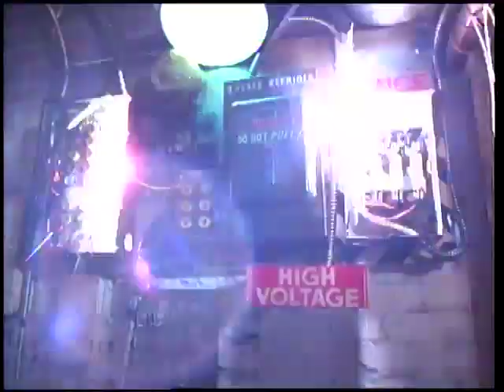Bad Manners Trailer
When a member of an unruly orphanage is adopted out of the Home of the Bleeding Heart, the others take a wild cab ride from Los Angeles to Santa Barbara to rescue him from the bizarre Fitzpatrick family. Waiting for the Fitzpatricks to return from the police station with their newly adopted son (who is already in trouble!), the orphans practically destroy the house, playing with everything from a motorbike to a .38 pistol.